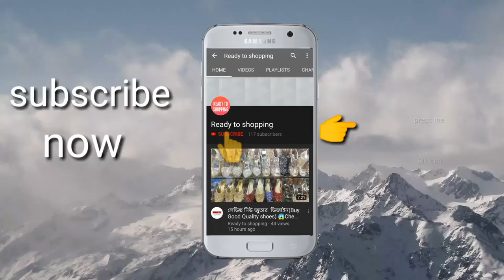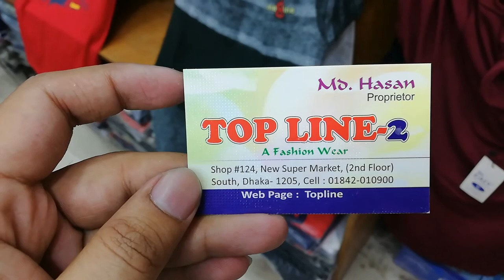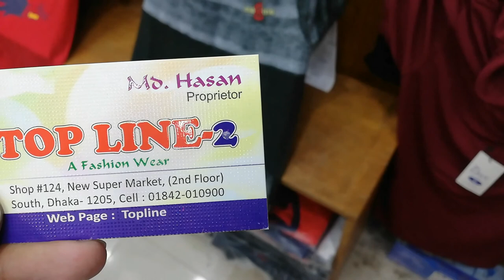ভাল মানের কম দামে টি শার্ট কিনুন নিউ মার্কেট থেকে(cheapast price in ti shirt at new market dhaka)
Top line 2
New market 2nd Floor